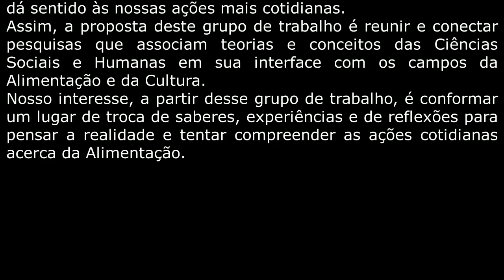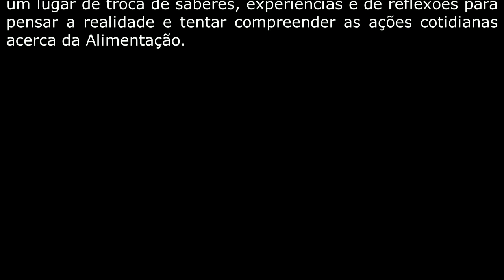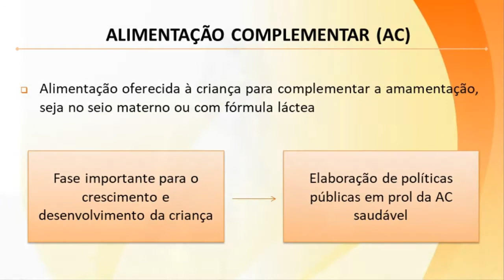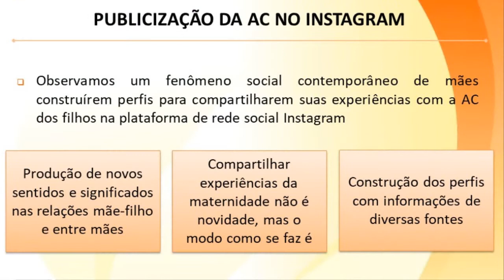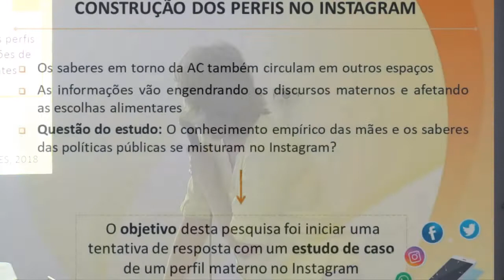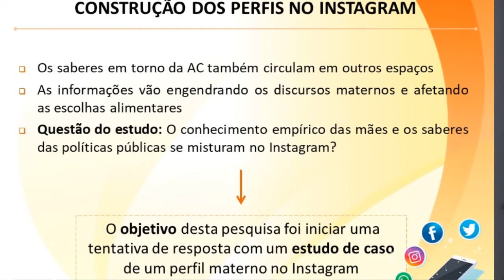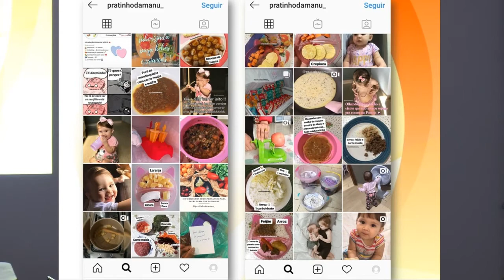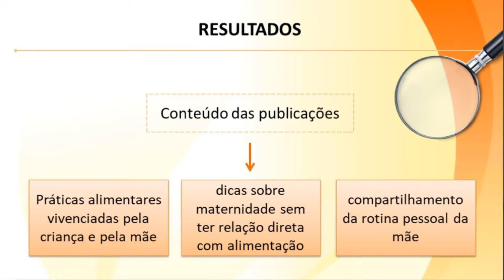Maria Cláudia da Veiga Soares Carvalho - Alimentação complementar nas mídias sociais: uma reflexão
DESCRIÇÃO
Alimentação complementar nas mídias sociais: uma reflexão sobre as políticas públicas e os discursos maternos no Instagram

RESUMO
Durante a fase da alimentação complementar (AC), a relação entre mãe e filho ganha novos sentidos e significados, assim como as relações sociais entre mães. Atualmente, observamos um fenômeno social de mães construírem perfis para publicizarem suas experiências com a AC dos filhos na plataforma de rede social Instagram. Nesses espaços, circulam informações de diversas fontes, que vão engendrando os discursos maternos e, possivelmente, moldando as escolhas alimentares. Mas os saberes em torno da AC também aparecem em outras fontes. Visando à promoção da alimentação saudável para lactentes, o Ministério da Saúde (MS) publicou o Guia Alimentar para Crianças Menores de Dois Anos em 2002. Em 2013, foi lançada a segunda versão do Guia, buscando a operacionalização dos Dez Passos da Alimentação Saudável para Crianças Brasileiras Menores de Dois Anos, recomendados pelo MS. Mas será que se misturam no Instagram o conhecimento empírico das mães e os saberes das políticas públicas? O objetivo desta pesquisa foi exatamente iniciar uma tentativa de resposta com um estudo de caso de um perfil materno no Instagram. Buscamos perfis nessa rede social construídos por mães para o compartilhamento da AC do filho; em seguida, classificamo-los em três grupos: “comercial”, “informações gerais” e “diário alimentar”, e selecionamos um que apresentava relatos da vivência da mãe desde o início da AC da filha. A partir de um checklist composto pelos Dez Passos, da versão do Guia de 2013, analisamos o conteúdo das imagens e das captions (legendas das postagens), no período de 01 de março a 18 de junho de 2019. As publicações veiculam práticas alimentares vivenciadas pela lactente e pela mãe que construiu o perfil, dicas sobre maternidade sem ter relação direta com alimentação e compartilhamento da rotina pessoal da mãe. Após a análise, identificamos os saberes do Guia que circulam nos discursos no Instagram. As publicações do perfil não mencionaram os horários das refeições da lactente, nem o número de vezes que a comida era oferecida por dia. Assim, não foi possível identificar os passos 3 e 4. Os outros oito passos foram observados em diferentes postagens, sendo que os passos 1 e 2 não eram seguidos. Esses passos referem-se à recomendação de amamentação exclusiva até o sexto mês de vida da criança. Observamos uma valorização do método Baby Lead Weaning (BLW) e que o perfil tende a seguir um padrão normativo imposto pelo campo da Nutrição, embora não adote todos os passos do Guia. Caso essa tendência seja confirmada em outros perfis, podemos construir uma reflexão sobre a circulação e a produção de conhecimento científico em mídias digitais. Os discursos presentes neste perfil se alimentam da produção científica encontrada no Guia ao mesmo tempo em que produz conhecimentos relevantes para a formulação de políticas públicas. Portanto, consideramos que os saberes do campo da Nutrição, mesclados com outros conhecimentos, crenças e tabus, produzem efeito nas postagens do perfil analisado.

Maria Cláudia da Veiga Soares Carvalho, Nutricionista, Doutora em Saúde Coletiva, Docente - UFRJ